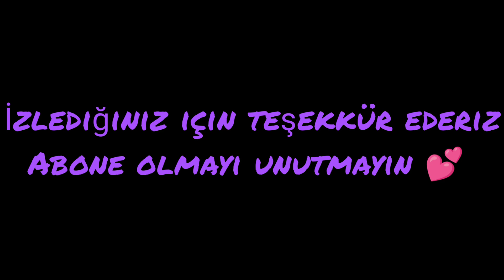BİR KAMP GÜNÜ VE YER ÖNERİSİ ŞEREFLİKOÇHİSAR RAİFİN YERİ